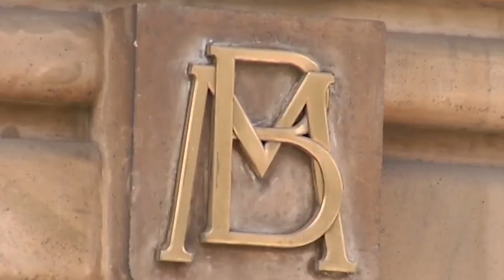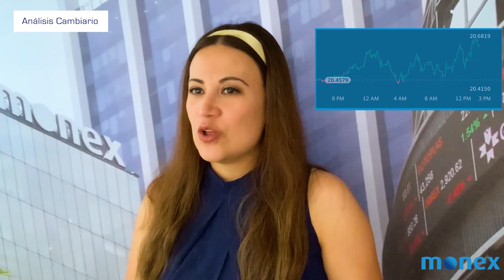Reporte de Divisas - Cierre | 12 de noviembre